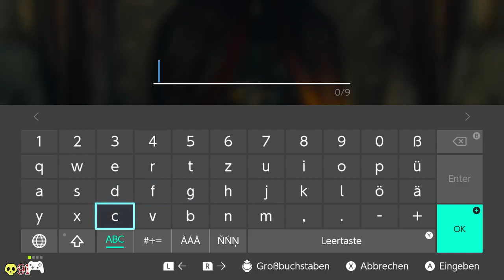TLoZ: Tears of the Kingdom │ German │ Blind │ #73